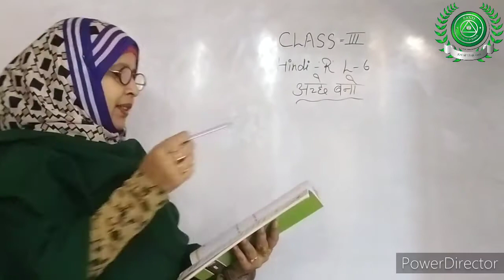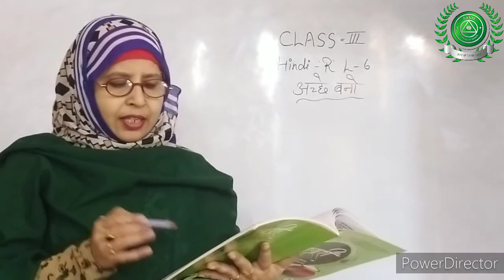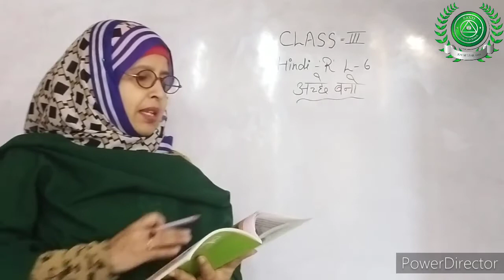26 Nov class-3rd sub-Hindi reader part-10